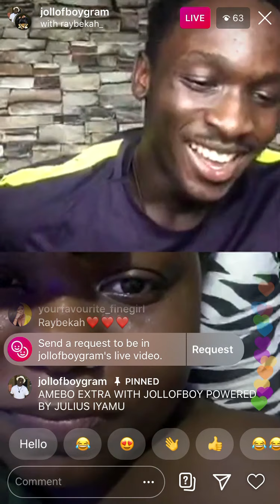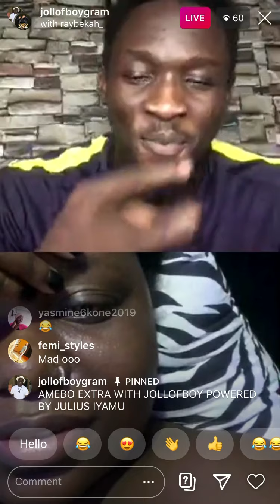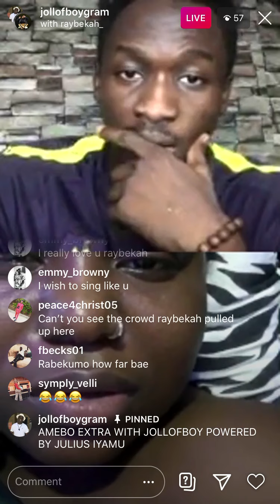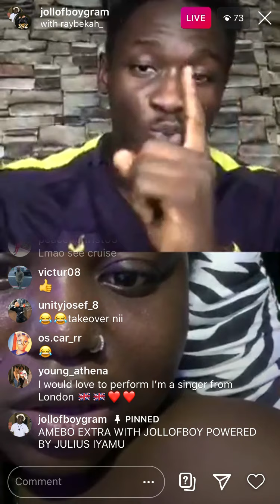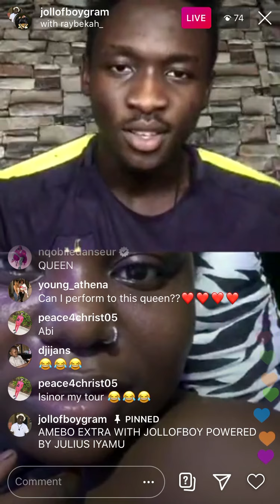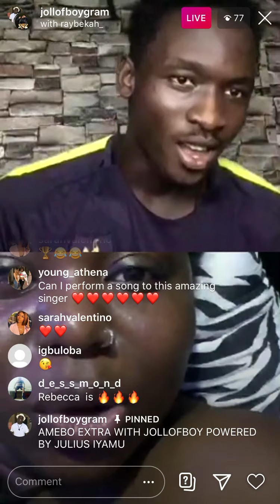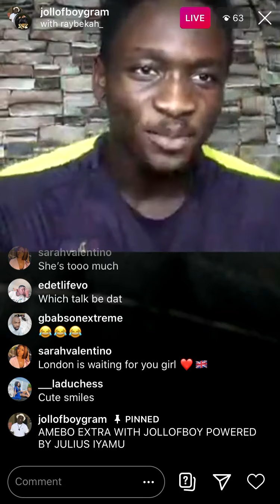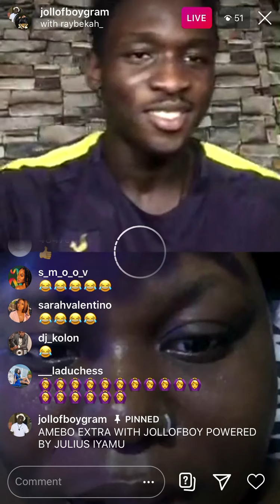Reybekah ; Nigerian soul singer and songwriter live on AMEBOEXTRAWITHJOLLOFBOY- talks about wizkid